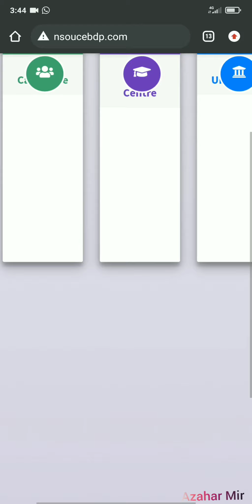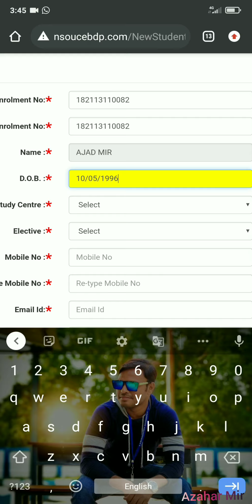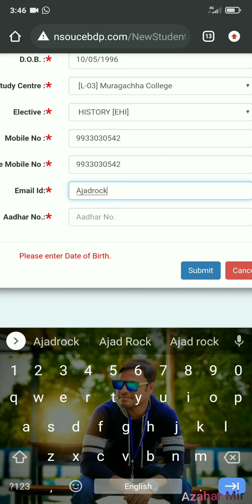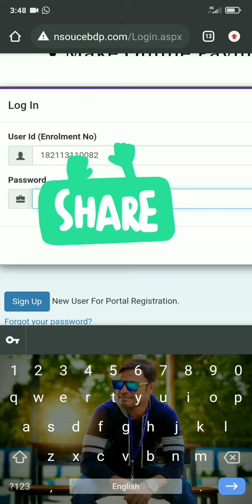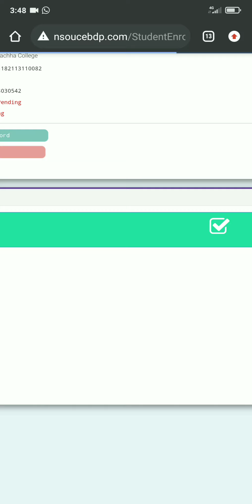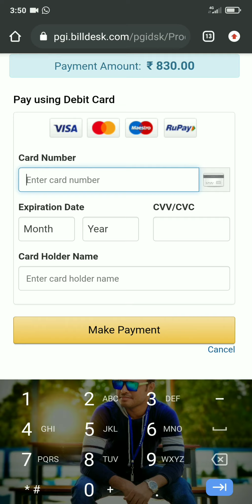BDP online Examination Form Fill Up 2021 । Step by step full process from Mobile। NSOU।BDP Exam 2021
BDP online Examination Form Fill Up 2021
Step by step full process from Mobile
NSOU

নেতাজী সুভাষ ওপেন ইউনিভার্সিটি
বিডিপি পরীক্ষার ফর্ম ফিলাপ প্রসেস

BDP EXAMINATION FORM FILL UP